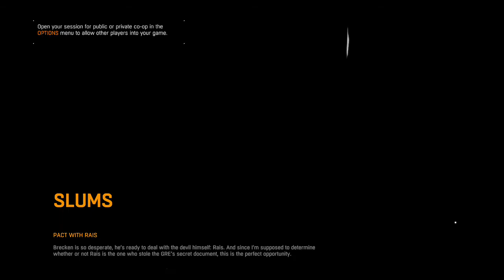PACT WITH RIAS | Dying Light #5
The zombie monky